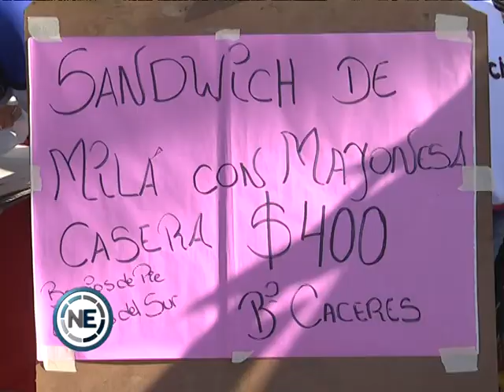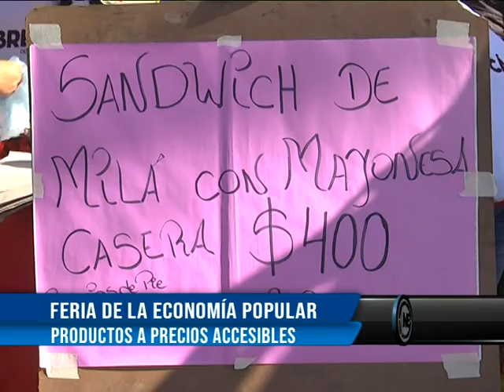FERIA DE LA ECONOMÍA POPULAR